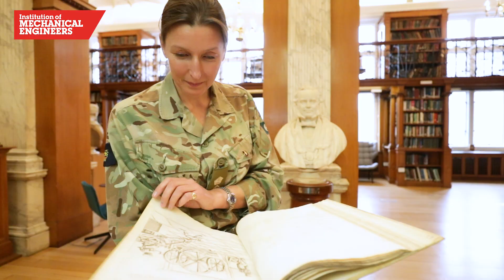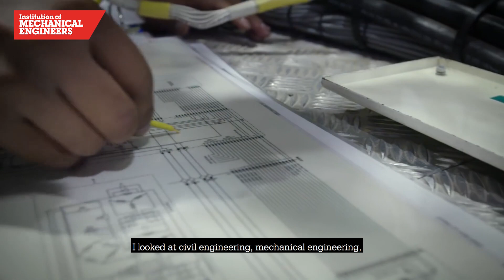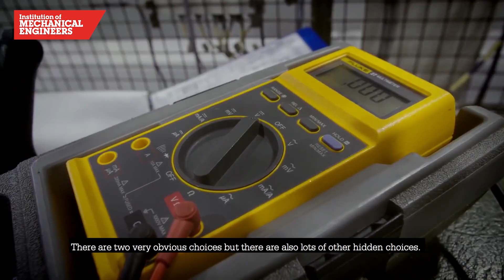Interview With Brigadier Lizzie Faithfull-Davies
IMechE Defence Liaison Officer Jill Dwyer speaks to Brigadier Lizzie Faithfull-Davies FIMechE, Commander 102 Logistics Brigade, about her engineering career in the Army. Brigadier Lizzie joined the Royal Electrical and Mechanical Engineers after studying engineering at university.

They discuss her career highlights, which include tours of duty in Afghanistan and Iraq, and the exciting opportunities the military offers young engineers.